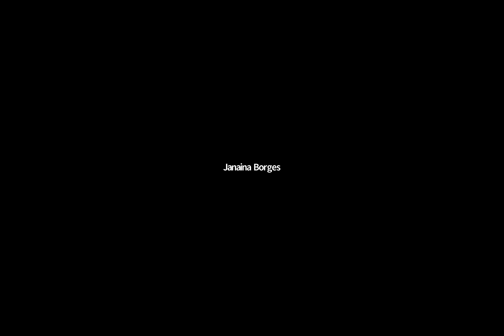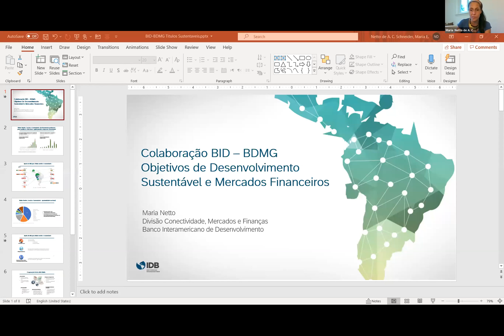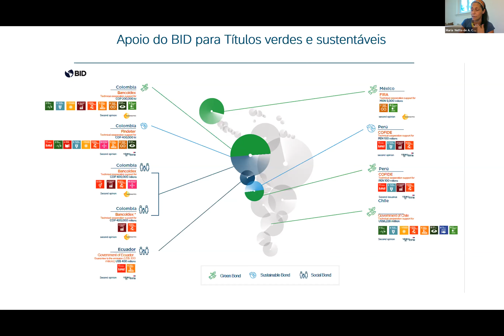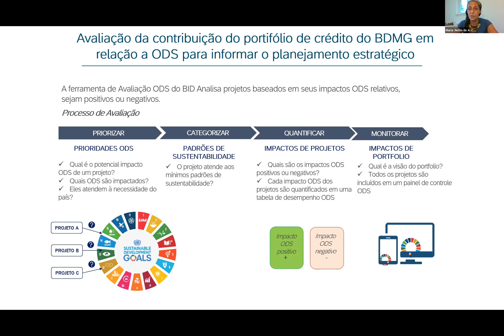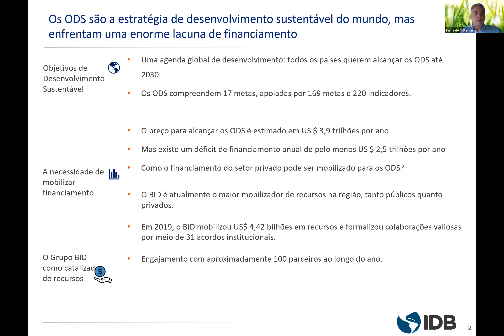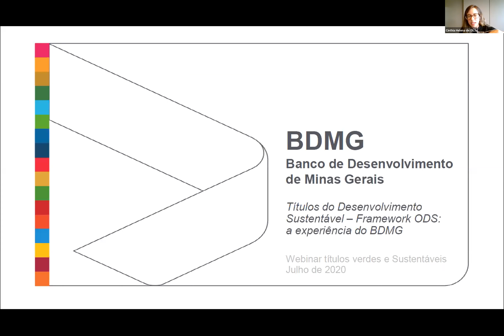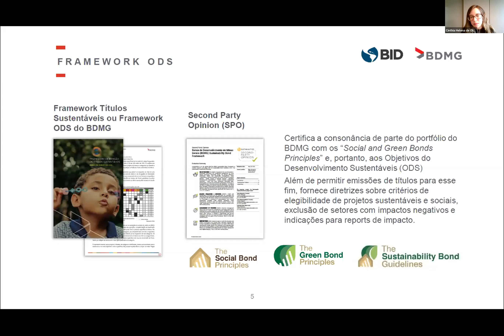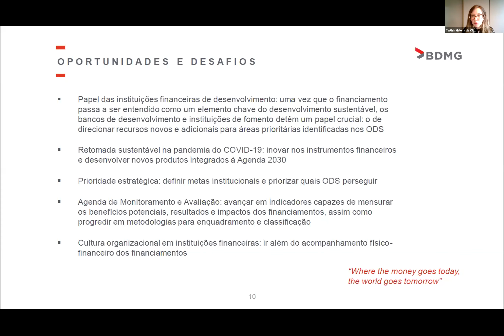Títulos verdes: Potenciais e desafios dos títulos sustentáveis no Brasil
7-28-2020